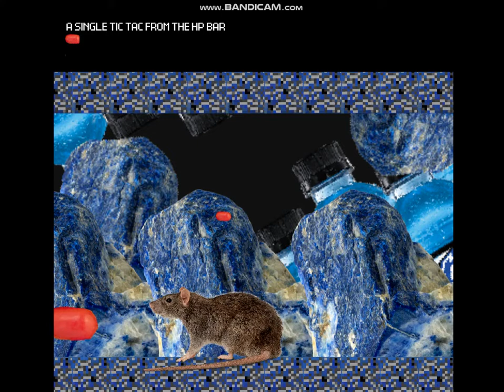(Flashing lights?) [PART 5] The (Probably) Best mod for Famicom gorbzillaby teasquard